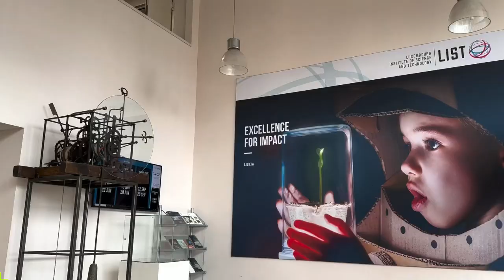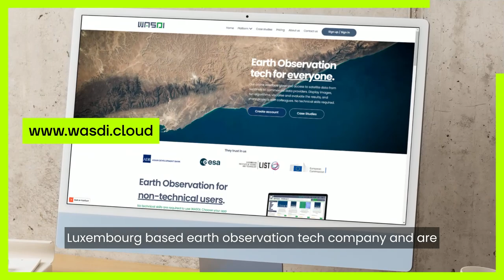Spotlight on Young Researchers: Advancing ecosystem monitoring with remote sensing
The health of terrestrial ecosystems is intricately linked to the sustainability and stability of society: forests, grasslands, and cropland, play a crucial role by providing essential services such as climate regulation, carbon sequestration, and food supply. Researchers are supporting policy making and environment management by developing and finetuning the way these systems are monitored.